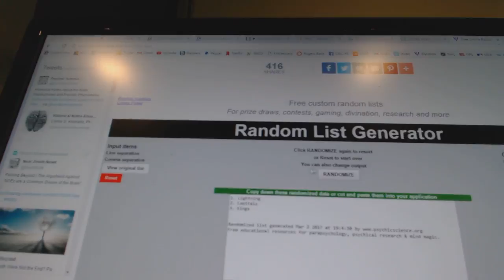C&C #7023 Multi Random